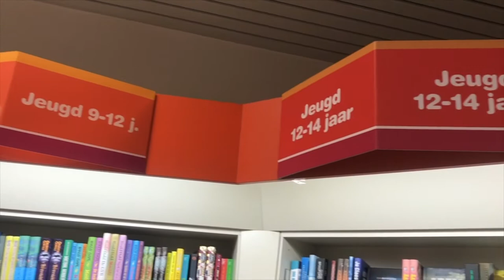Junior Journalist 2019 Schoten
Junior Journalist 2019 staat in teken van 'Meesterschap'. Onze meter, Pascale Perard, vroeg aan de sponsors wat zij van meesterschap vinden. Benieuwd? Bekijk dit korte leuke filmpje. Je krijgt meteen zin om je schrijftalent boven te halen!
Schrijf je voor 20 september in, alleen of met de hele klas, en bedenk een fantasierijk verhaal over 'Meesterschap' voor JJW Schoten 2019!